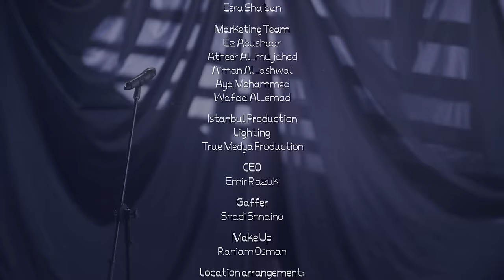ثلاثة اصحاب - Three Friends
الأغنية الرسمية لمهرجان كرامة اليمن لافلام حقوق الإنسان في دورته الرابعة التابع لمنظمة شباب العالم معًا

The official song of Karama Yemen Human Rights Film Festival 4th edition powered by Youth of the World Together - @YWTOrg

Producer: Nasser Almang
Co- Producer: Sara Alzawqari

Singers:
Hani Alshaibani

Song writer: Ahmed Almatria

Director:
Bader Yousef

D.P :
Anas OD

Cinematography:
Amr Alkhulaidi

Editing
Mahmoud Ali

Colorist
Amr Alkhulaidi

VFX:
Alaa Al-Abyadh
Production Coordinator:
Esra Shaiban

Marketing Team:
Ez Abushaar
Atheer Al-mujahedAiman Al-ashwalAya Mohammed
Wafaa Al-emad

Istanbul Production

Lighting:
Truemedya Prodction

CEO:
Amer razuk

Gaffer :
Shadi Shnaino

Make Up:
Ranim Osman

Location arrangement:
Ayman Alruba

Egypt Production
Cinematography:
Mohammed Omr
Raheem

Camera Assistant
Ahmad

Gaffer:
Emad Elsawy

Gaffer Assistant:
Abdelsalam Alkhulaidi
Abdelqader Haddad

Make up:
Shereen Seyam

Production Manager Egypt:
Amr Alkhulaidi

Studio:
Smart Vision

Special thanks:
Diab Mekari Studios
Diab Mekari
Carlos BP
Ammar zayed
Shebeba Studios

كلمات

لاثة أصحاب بنمشي كل حين في درب
ثلاثة أصحاب بنخرج كل يوم من حرب
ويتغلق علينا باب
ونفتح ألف باب وباب
بنينا أحلام
مش أوهام
بنوصلها مع الايام
بنخلق بالشغف لأحلامنا أسباب
وبنسمي حكايتنا ثلاثة أصحاب
حُر يا حُرية
وانا مش ميت ولا أنا صفر على الشمال
حُر يا حُرية
صوت في داخلنا يصرخ في كل حال
أنولدنا أحرار
مخلوقين من طين وكرامة
حقنا نختار
نأخذ حقنا لآخر علامة
ثلاثة أصحاب
أحلامنا تشبهنا
إحنا شباب
والحرية مبدأنا
ولو تهنا وضعنا شغفنا هو يرجعنا
ونحو الحق يوصلنا
ويبني أمل داخلنا
حُر يا حُرية
حُر يا حُرية
أنولدنا أحرار
حقنا نختار
هذا حقي وهذا حلمي
هذا وقتي وهذا اسمي
هذا دوري وهذا رأيي
أنا كيان حُر
أنا كيان حُر
حكاية بدأت بحلم
حكاية ثلاثة أصحاب كأنحنا في فيلم
Straight outta Yemen
بنحفر في الصخر
هذا انا وهذا حقي بكل فخر
بنجتهد وعمر الجهد ما يضيع
Cause if we hustle now
نحن نستطيع
Cause dreamers never give up
I will never give up
We will never give up
حُر يا حُرية
حُر يا حُرية
أنولدنا أحرار
حقنا نختار
أنا كيان حُر
أنا كيان حُر